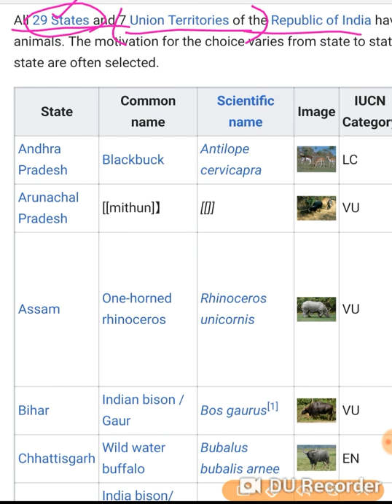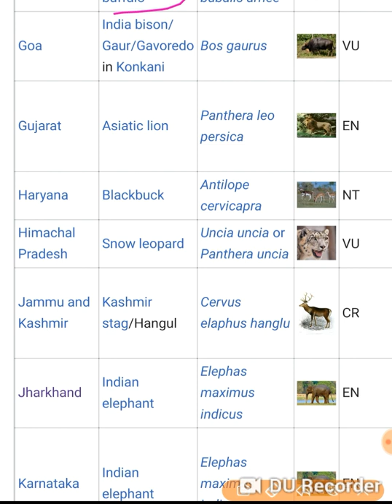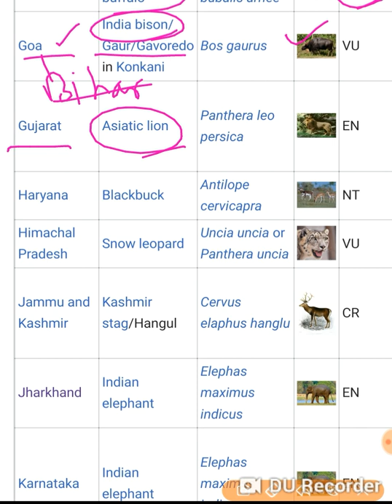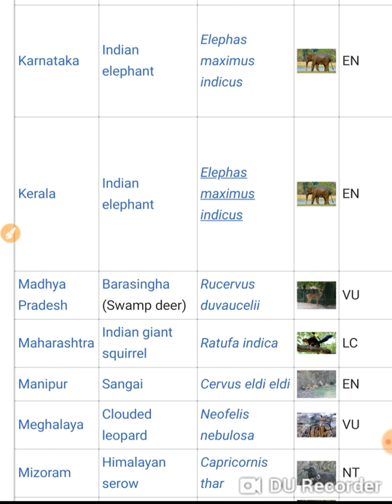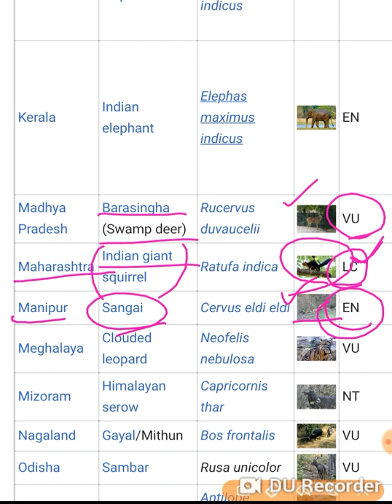भारतातील सर्व राज्याचे राज्य प्राणी, त्याबद्दल सम्पूर्ण माहिती